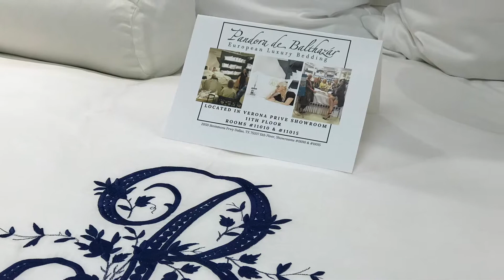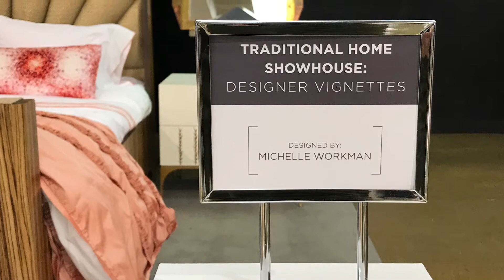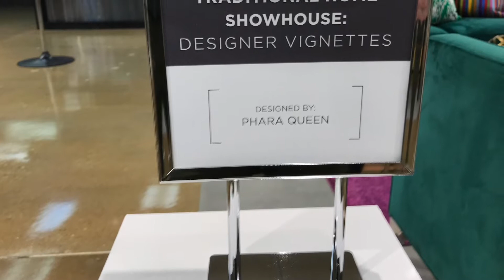Traditional Home Vignette Displays at the Dallas Market Center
Take a quick stroll through the fantastic vignettes from the Traditional  Home Showhouse at the Dallas Market Center! Verona Prive Maison, Elle Cole, Ruthie Staalsen, Donna Moss, Sherry Hayslip, Dann Foley, Michelle Workman, Kristi Hopper and Phara Queen. - Desert Wind Films